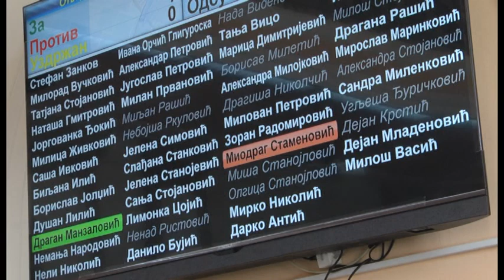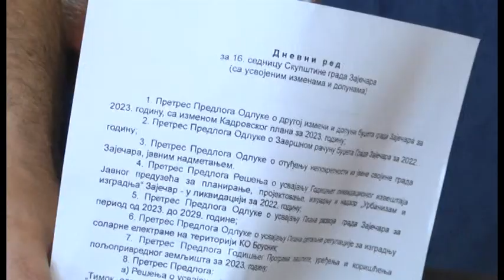Skupština grada Zaječara usvojila drugi rebalans budžeta za 2023. godinu